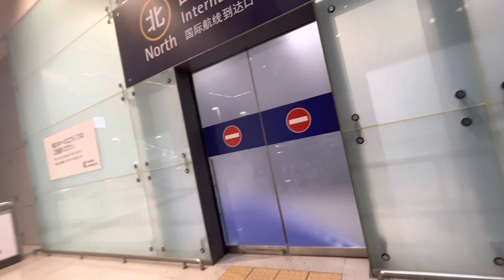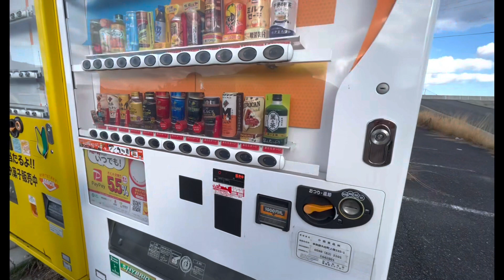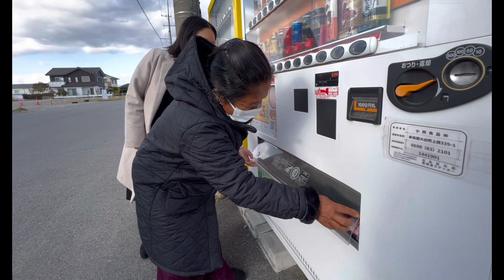7 barsa paxi ama buwa lai vet huda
जापानमा  आमा बुवालाई
स्वागत् गर्दै pema vlog#japan lifeinjapan nepali in Japan